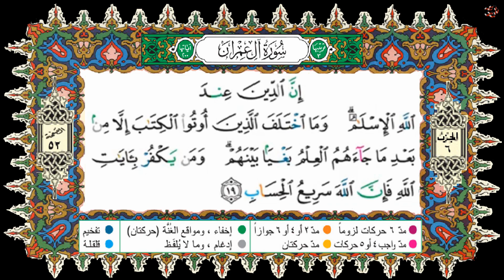HSD Coran 003-Al Imrane 018-019 أل عمران أية 018-019-بصوت إدريس الحسني السبطي